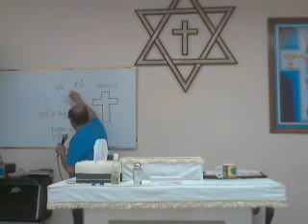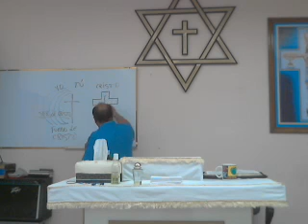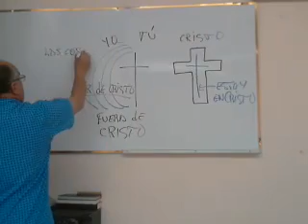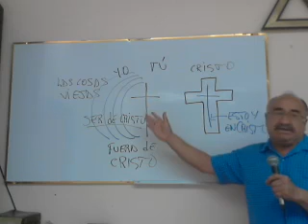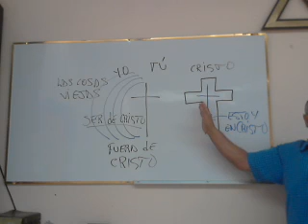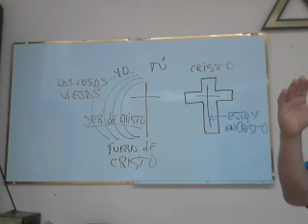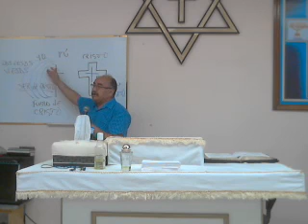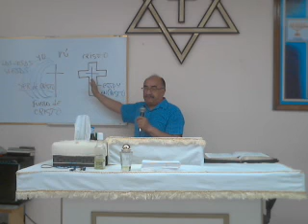Martes 08/Abril/2014. DEPRESIÓN EMOCIONAL: Su causa y su cur